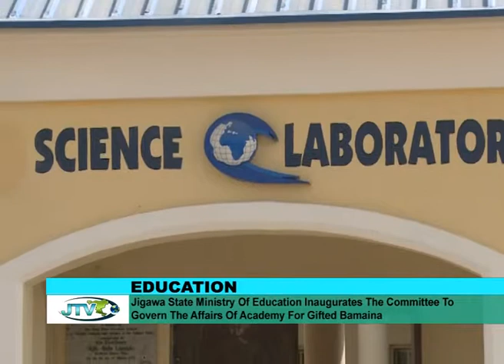1 EDUCATION ENGLISH